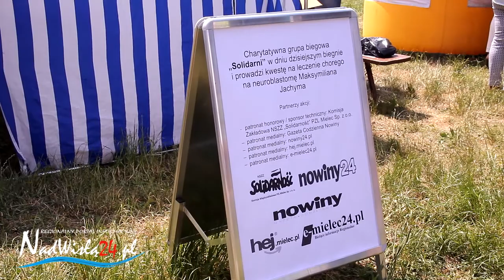11.06.2017 VI Maraton wokół Jeziora Tarnobrzeskiego